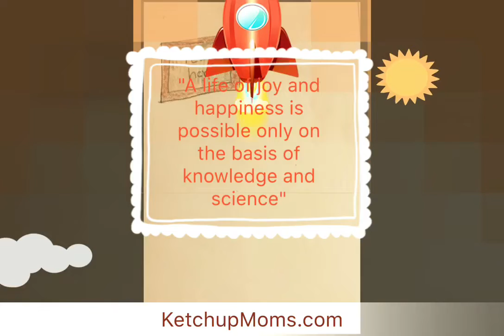Why do we celebrate Teacher's Day?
A little video to inform kids about Bharat Ratna Dr. Sarvepalli Radhakrishnan, an Indian philosopher and statesman and India's second President